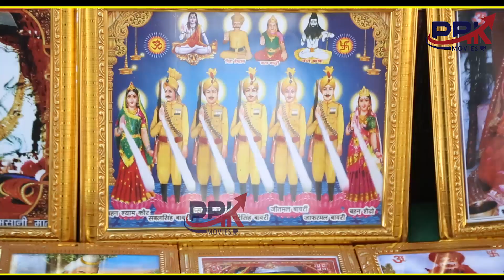होके पे संकट काटे बावरी सबल सिंह | Latest Bawriya Ji Maharaj Bhajan 2022 | Rakesh Dahiya |PRK Movies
बावरी महाराज जी का ऐसा भजन नही सुना होगा || बाबा बावरी का नया भजन 2022 || बावरी जी महाराज का हिट हरियाणवी भजन || New haryanvi Hit Bhajan || PRK Movies

Singer :- Rakesh Dahiya

Lyrics :- Kaptan Sharma

Producer :-

 @PRK Movies
 @Mata Ki Chowki HD ​